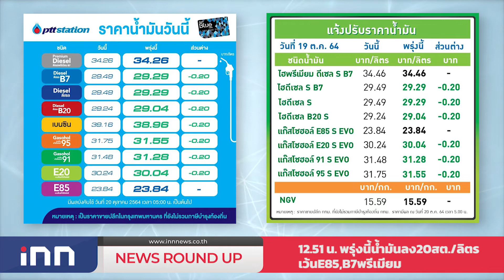"ณัฐพล"ประเดิมลงใต้ลุยงานผอ.ศบค.ส่วนหน้า : เกาะสถานการณ์ 13.30 น.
12.10 น. ศบค.พบป่วยใหม่9,122ตาย71ภาคใต้ยังสูง
12.24 น. "ณัฐพล"ประเดิมลงใต้ลุยงานผอ.ศบค.ส่วนหน้า
12.32 น. "จุรินทร์"ขอบคุณผลโพลหนุนนั่งนายกฯ
12.45 น. "ศรีสุวรรณ"จ่อร้องกกต.-ป.ป.ช.เอาผิดพท.
12.51 น. พรุ่งนี้น้ำมันลง20สต./ลิตรเว้นE85,B7พรีเมียม